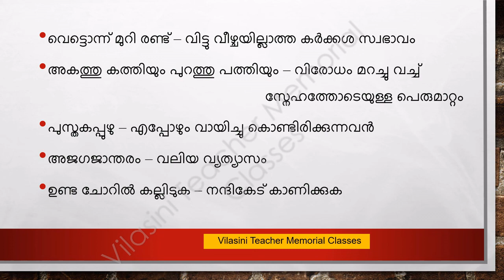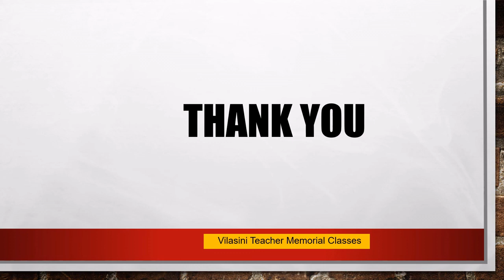Shailikal in Malayalam ശൈലികള്‍ | USS | Kerala Psc Malayalam | LDC Mains LGS Degree Level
Here we discuss about Shailikal in Malayalam, one mark sure question from malayalam part for competitive exams like USS and Kerala Psc LDC Mains Degree level Preliminary.
മലയാളഭാഷയിലെ തനതു ശൈലികളും പ്രയോഗങ്ങളും കഥയിലൂടെ അർത്ഥം അറിഞ്ഞു പഠിക്കാം. കേരള പി എസ് സി, എൽഡിസി, ഡിഗ്രി ലെവൽ മുൻവർഷ ചോദ്യപേപ്പറിൽ നിന്ന് ആവർത്തിച്ച് ചോദിച്ചിട്ടുള്ള ശൈലികൾ.